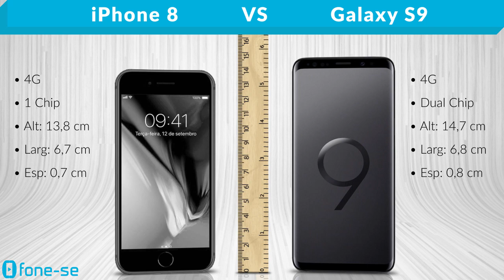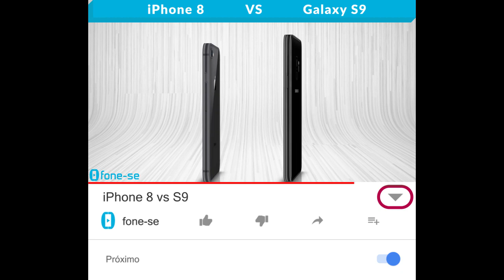iPhone 8 vs S9 (Comparativo)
Confira a ficha técnica do Apple iPhone 8 e do Samsung Galaxy S9, uma comparação de tamanho exclusiva (3D), e muito mais.

Links para comprar:

(iPhone 8)